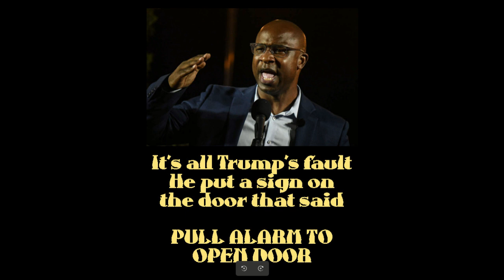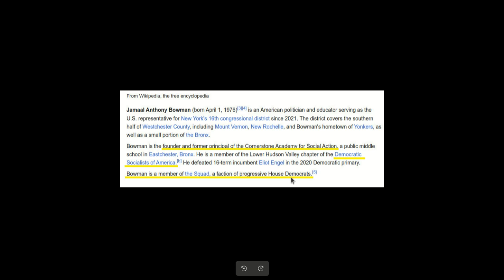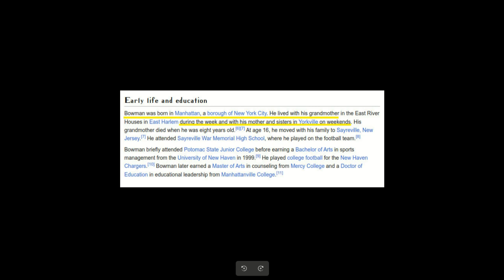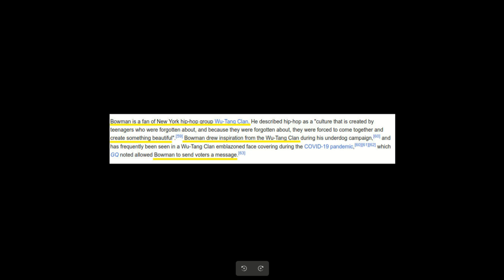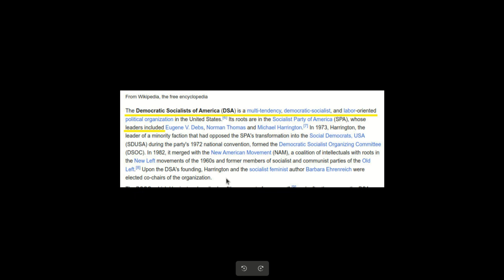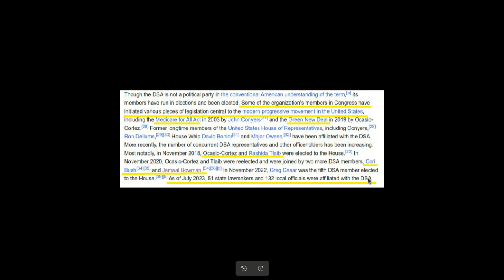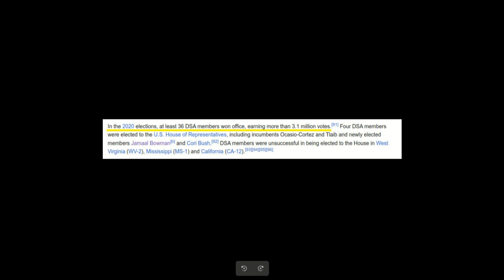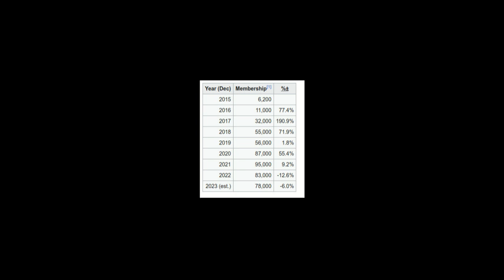Bowman Pulled the Alarm and We Looked into Him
No one knew who Jamaal Bowman was before he pulled that alarm. So people looked into who Bowman was. And that was alarming to say the least. A member of the squad in congress, all of whom are long standing members in the Democratic Socialists of America. A mixture of socialists and communists who support the same failed policies of major communists and socialists. We all know, they try to make their policies look promising. Like all the communists and socialists before them. History proves none of their policies worked. Obviously Bowman and other members of the squad never read a history book.